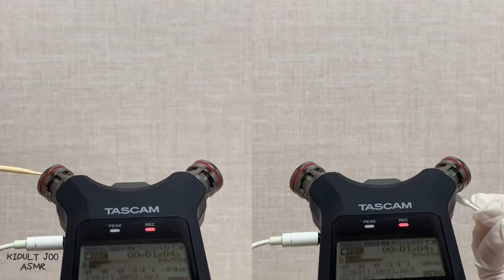3분안에 귀청소 asmr No talking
왼쪽은 솜털귀이개 오른쪽은 면봉으로 귀청소 짧게 찍었어요 재밌게 들어주세요
I cleaned my ears with a fluffy ear on the left and a Q-tip on the right. Please enjoy it

레코더 : 타스캠 TASCAM DR-07X
마이크 : 미니마이크 Mini microphone
카메라 : 아이폰 xs iPhone xs